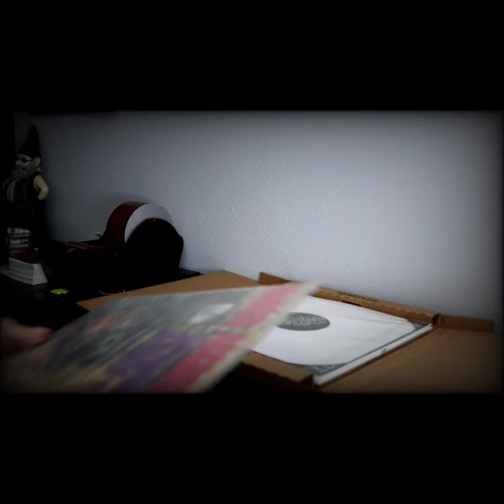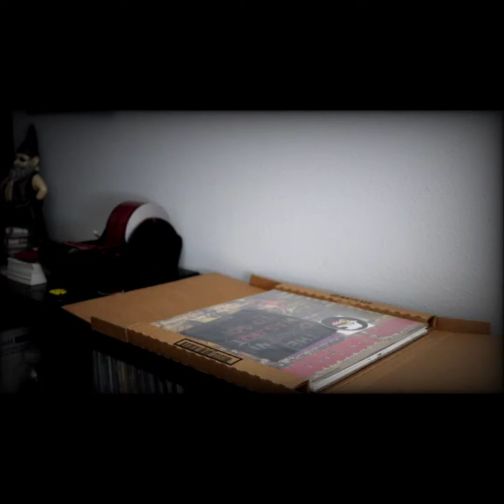The Process...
Our mailers are as hardcore as much of the music we carry, and we buy insurance on all shipments, because everybody knows that the couriers are out playing frisbee golf with our records between points A and B.

Artist: Filth
Song: The List